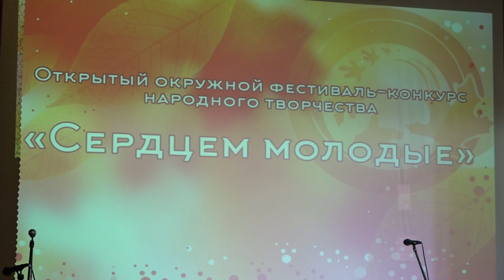Фестиваль – конкурс народного творчества «Сердцем молодые» прошёл в Доме Культуры Фряново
Творческий потенциал подмосковные пенсионеры раскрыли на Открытом окружном фестивале «Сердцем молодые» во Фрянове. Они представили образцы литературного, вокального, хореографического, инструментального и декоративно-прикладного искусства.